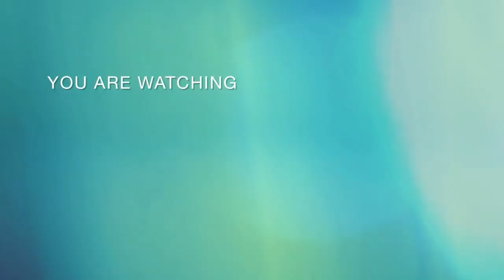घर पर मलाई से कुछ ही मिनट मे तैयार करे शुद्ध देशी घी#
मलाई से घर पर सिर्फ़ १० मिनट में तैयार करे शुध देशी घी#
ओर हाँ दोस्तों मेरे चैनेल में और भी कुछ वडीयो है आप ज़रूर देखे 👇🏻